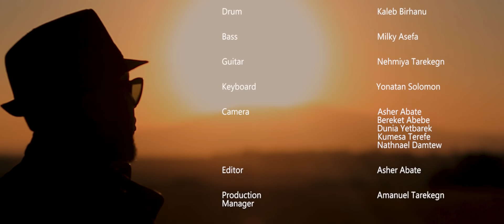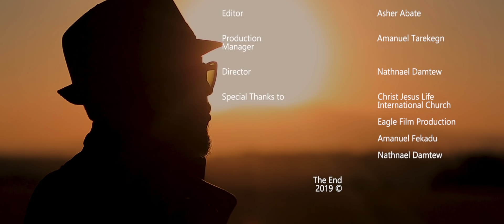Tekeste Getnet "እንደፀና ቀረ"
ፓስተር ተከስተ ጌትነት " እንደፀናቀረ "

     ይህ የ ፓስተር ተከስተ ጌትነት የ ዩቲዪብ ቻናል ነው::
በዚህ ቻናል የ ፓስተር ተከስተ ዝማሬዎች እና መልእክት በድምፅ እንዲሁም በ ምስል ይደርሳቹሃል::
ብሩካን ናችሁ::

© TEKESTE GETENET (PASTOR)